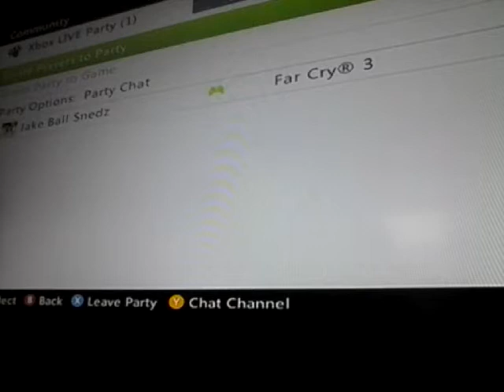FC3!: buck who likes to ffff